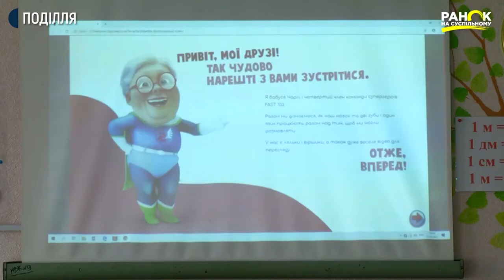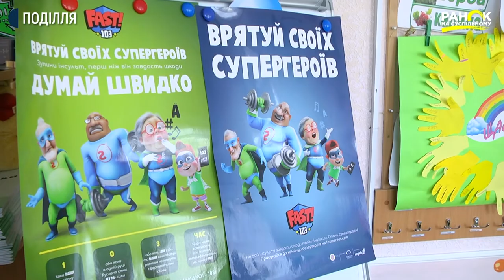Хмельницькі «Супергерої FAST» | Ранок на Суспільному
Вже майже місяць в Україні триває міжнародна освітня програма «Супергерої FAST», яка дає змогу дітям з усього світу розповідати своїм родинам про ознаки інсульту та необхідності терміново викликати швидку допомогу, якщо інсульт таки стався. Програма орієнтована на дітей початкових класів 5-9 років.  Насправді інсульт – це дуже серйозна хвороба. Кожна четверта людина протягом життя може зустрітися з інсультом. Це друга найпоширеніша причина смерті та третя причина інвалідності людей. Інсульт лікується, якщо допомога була надана швидко та правильно. Хмельницькі школярики з НВК № 9 доєдналися до цієї програми.